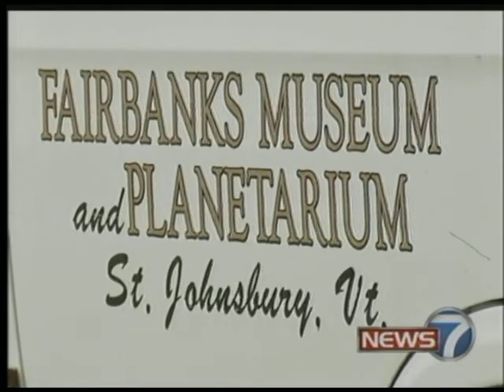Live Anchoring Newsbreak: Sept. 29th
Live Anchoring News 7 Newsbreak on September 29th, 2011